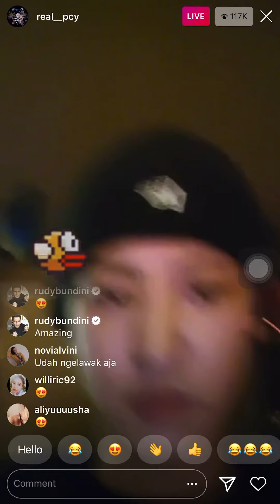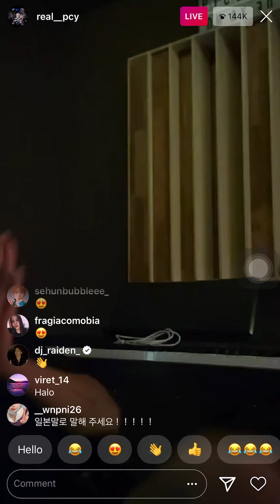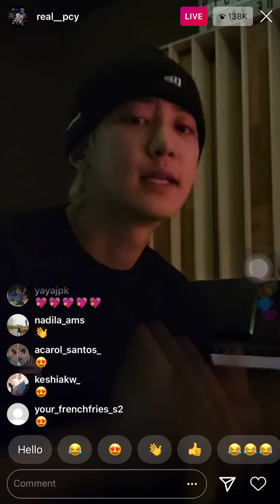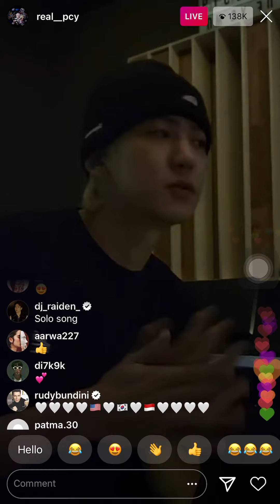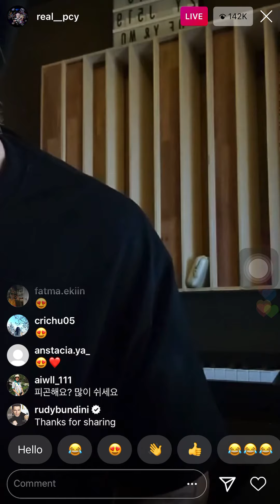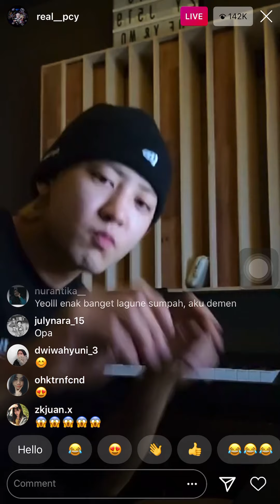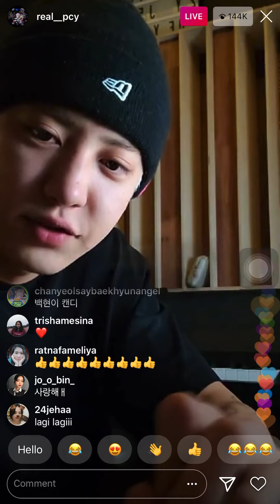200708 CHANYEOL INSTAGRAM LIVE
200708 exo - chanyeol instagram live (real_pcy)